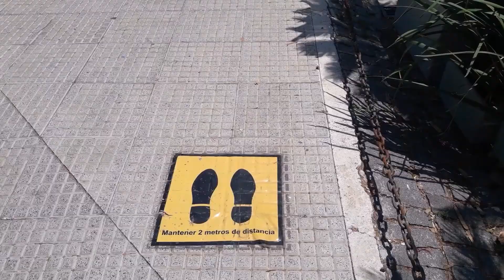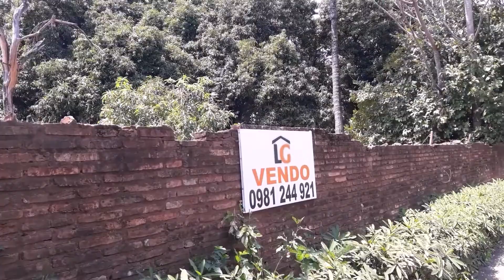Asunción Barrio San Cristobal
Сегодня мы покажем еще один район Асунсьона - Сан Кристобаль.